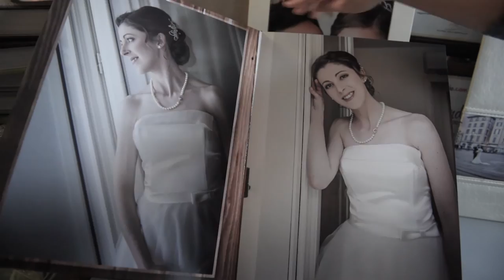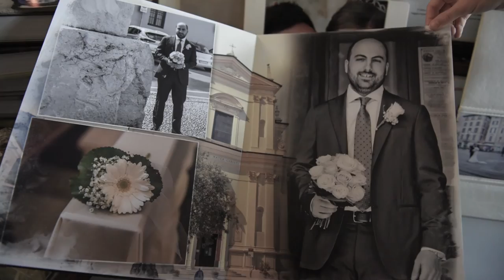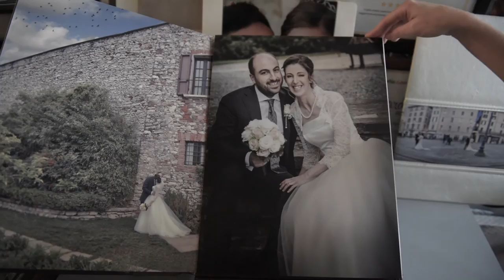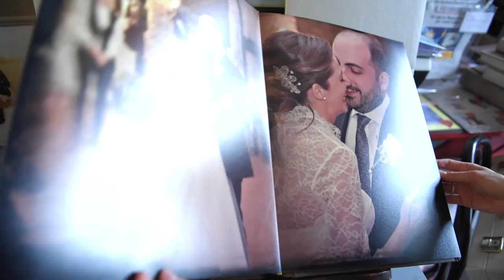Album di Matrimonio Online | Real Album | Lorenzo e Francesca | Carlo Magno (BS)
Francesca e Lorenzo | Carlo Magno | Italia
Ricevimento di Matrimonio: Carlo Magno - (Bs)

Fotografo di Matrimonio: Morris Moratti (IWS)
Grafica: Morris Moratti (IWS)